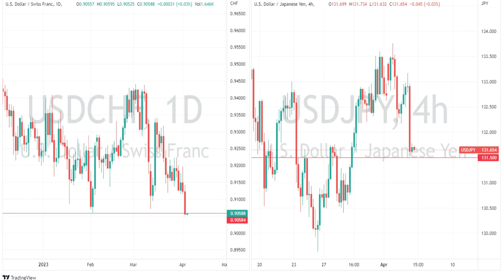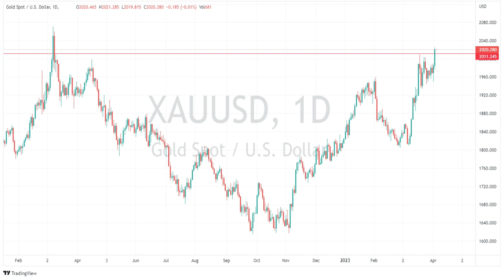US Market Wrap 5-4-23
US equities snapped a 4-day winning streak as the “bad news is good news” narrative for equities faltered in Tuesdays session.
USD down, Safe haven FX and Gold outperform.
AUD clobbered on RBA hold